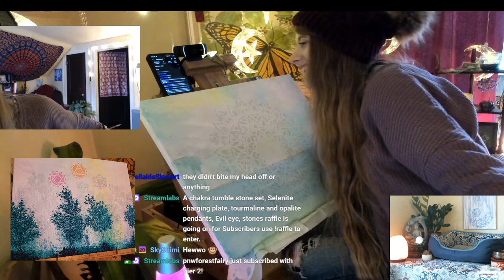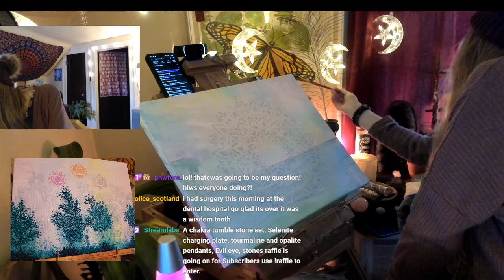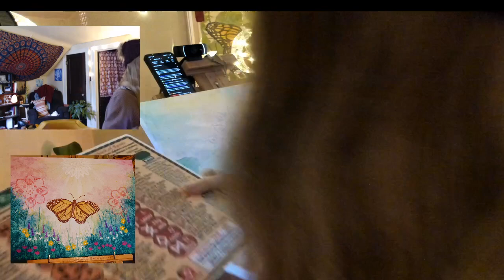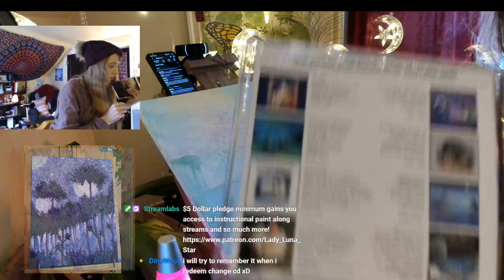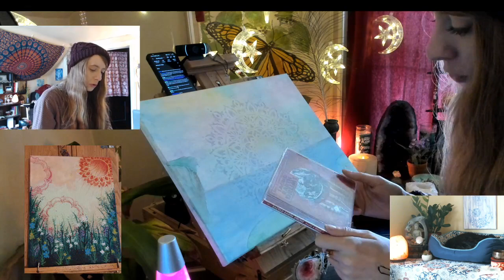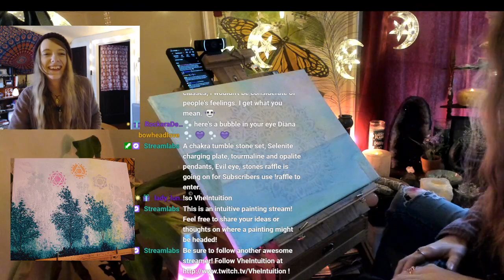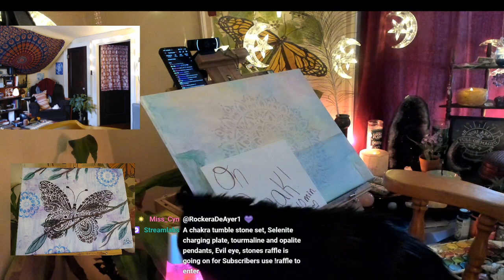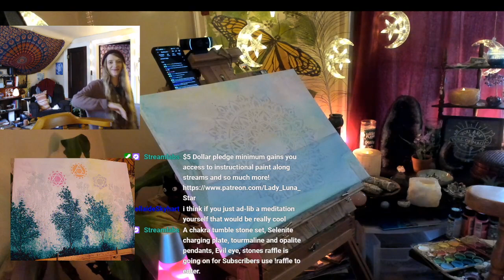Enlightenment Painting - Zen Vibes here!